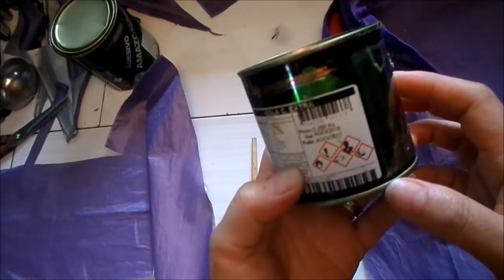COMO RESTAURAR MOCHILA ESCOLAR COM SOMBRINHA